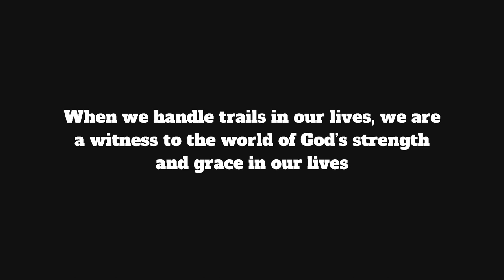3 Ways God is Using Your Suffering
How do you deal with suffering? Why do we experience suffering in our lives? is suffering meaningless? or does God have a purpose for our suffering? in today's video, we explore 3 of the ways uses the struggles and suffering in our lives for our good and his glory. suffering, struggle, difficulty is not meaningless!

1. Our suffering can draw us to be more like Christ

Philippians 3:10   I want to know Christ—yes, to know the power of his resurrection and participation in his sufferings, becoming like him in his death,

2. Through Suffering, we learn perseverance
Romans 5:3
Not only so, but we also glory in our sufferings, because we know that suffering produces perseverance;

3. When we handle trails in our lives, we are a witness to the world of God’s strength and grace in our lives
2 Corinthians 4:8-10
8 We are hard pressed on every side, but not crushed; perplexed, but not in despair; 9 persecuted, but not abandoned; struck down, but not destroyed. 10 We always carry around in our body the death of Jesus, so that the life of Jesus may also be revealed in our body.

MUCH LOVE,
Isaac